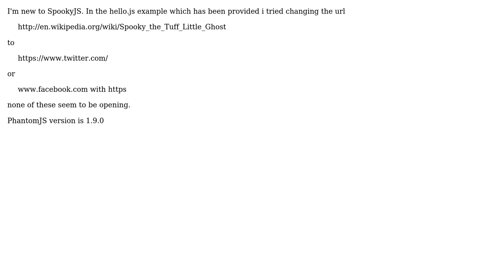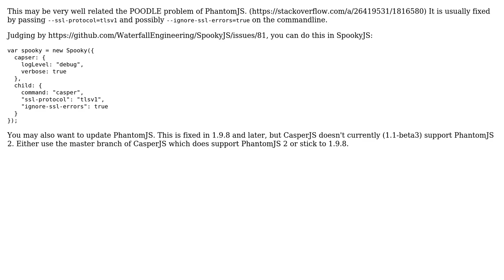Does SpookyJS support https web pages?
With thanks & praise to God, and with thanks to the many people who have made this project possible! | Content (except music & images) licensed under CC BY-SA | Music | Images & others | With thanks to user Hasan 0 user Artjom B. and the Stack Exchange Network Trademarks are property of their respective owners. You are responsible for your own actions.